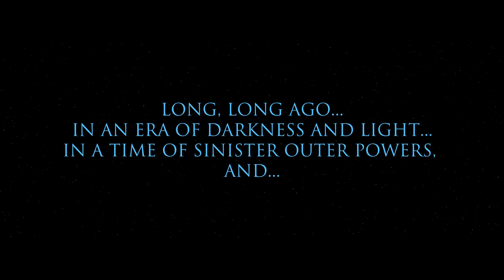Precious Cargo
In this action-packed space fantasy, two courageous adventurers embark on a daring mission to procure some precious cargo from the clutches of a menacing enemy.

Will our heroes succeed in their perilous journey and return safely? Watch to find out!

Join us on an epic adventure filled with, gripping storytelling, and heart-pounding action.